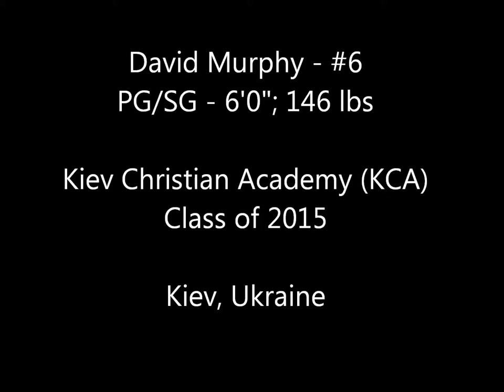David Murphy Highlights with Music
Personal basketball highlights